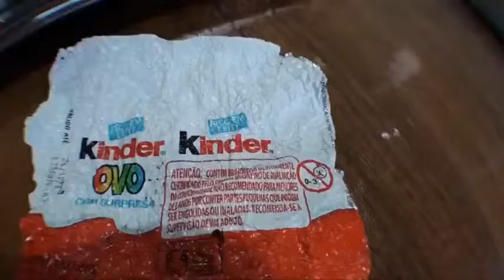The father of my child did Kinder surprises this Joke